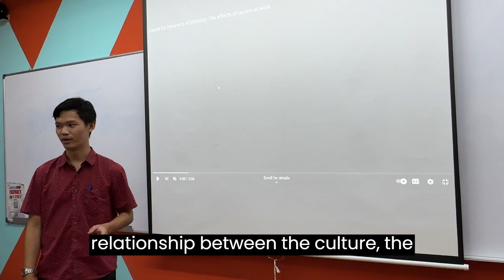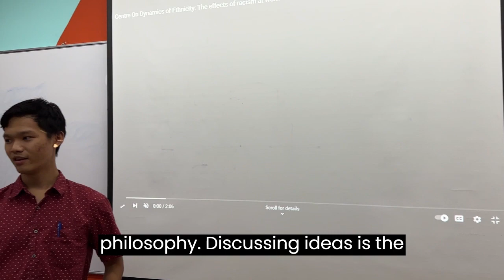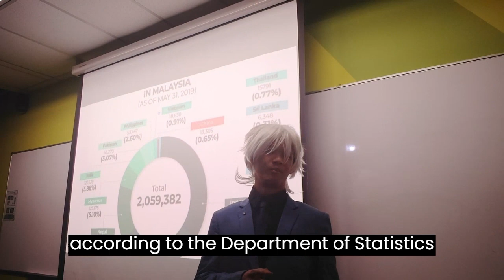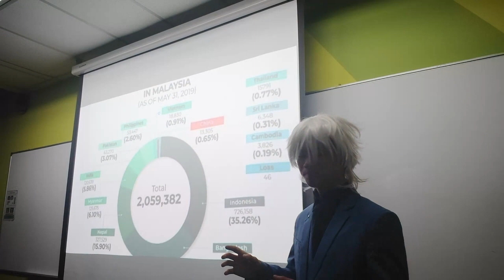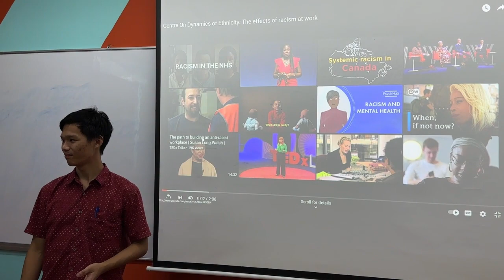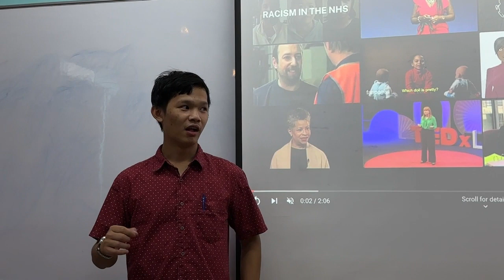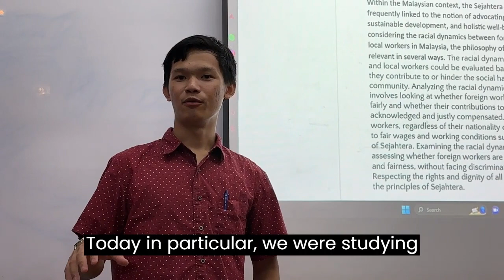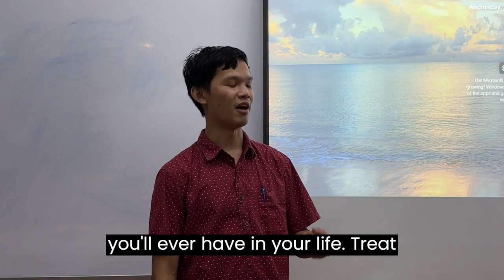Unveiling racial dynamics between foreign and local workers in Malaysia Section 10 group 13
Mistakes in editing, credits are missing some individuals.
Credits to:
Script Writers: Tabassum, Hexin
Director: Nathan
Professor: Nathan
Student 1: Ibrahim
Student 2: Hussein
Student 3: Ryan
News Anchor 1: Nathan
News Anchor 2: Nathan
Video Recorder: Mohammad Jabr